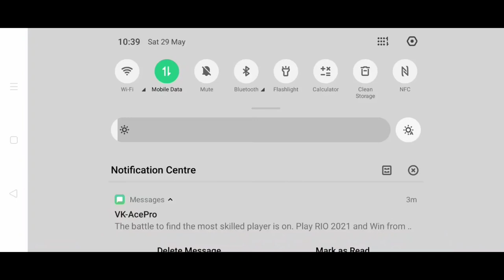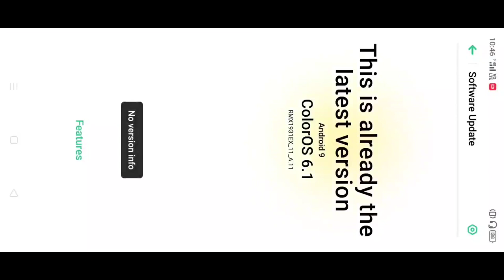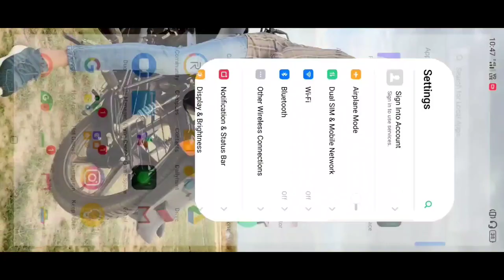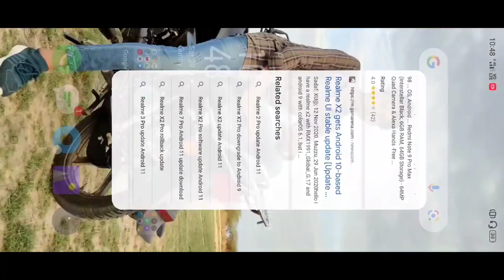Realme x2 pro 100 % lag fix no gfx tool Use | only old version Android 9 install my device 🔥🔥🔥bgmi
realme X2 Pro Android 9 version install

pubg lag fix open without 90 FPS

all lag  and all heating problem fix

 smooth gameplay in realme X2 Pro

relame x2 pro

updated problem all fix.

please support mee